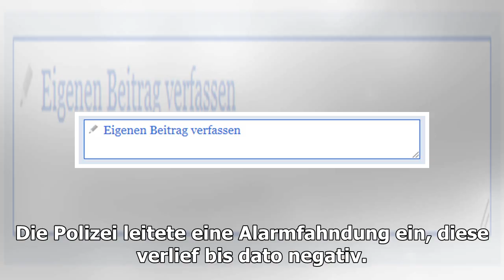Kapuzenmann überfiel mit Messer Trafik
ein aus i Raub im Stadtgebiet von Baden um 11 Uhr am Samstag: Ein Mann mit Kapuze und schwarzem Tuch vor dem Gesicht betrat eine Trafik im Stadtgebiet, forderte Bargeld und flüchtete mit über 1.000 Euro Beute. Die Polizei leitete eine Alarmfahndung ein, diese verlief bis dato negativ. Der Mann ist r...